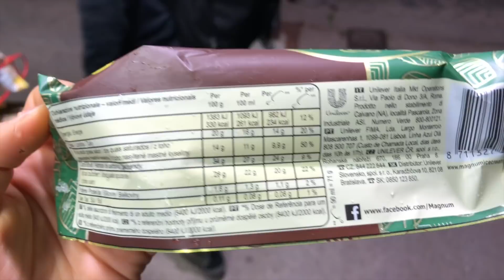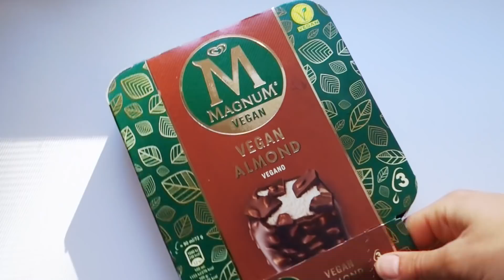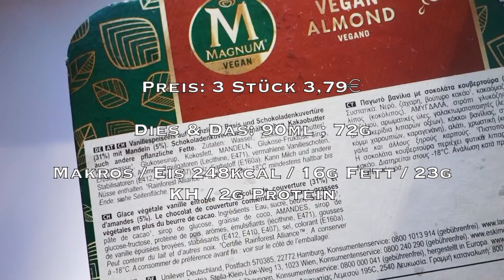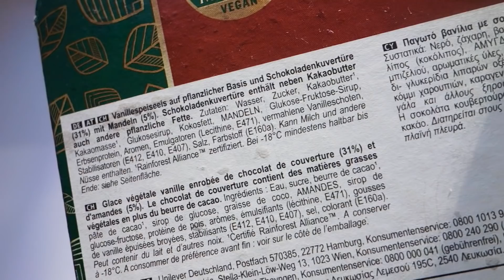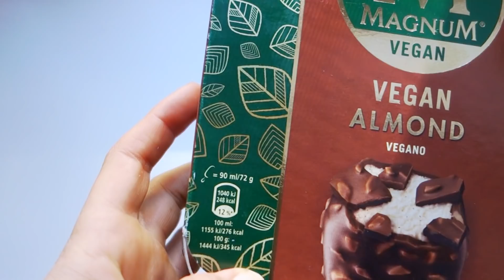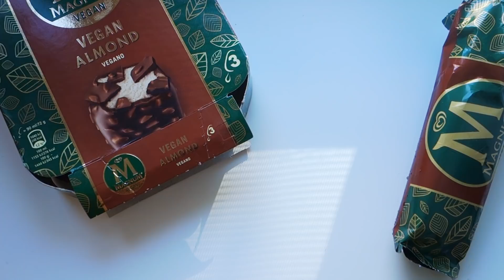Veganes MAGNUM CLASSIC & ALMOND ♥︎ Doppeltest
♥︎ Preis: 3 Stück 3,79€
♥︎ Dies & Das: 90ml ; 72g
♥︎ Makros / Eis 248kcal / 16g Fett / 23g KH / 2g Protein

➮ Bewertung: ☛ Gesamt 7/10